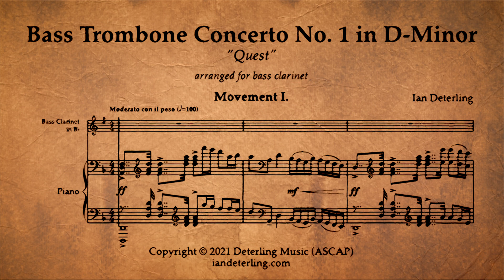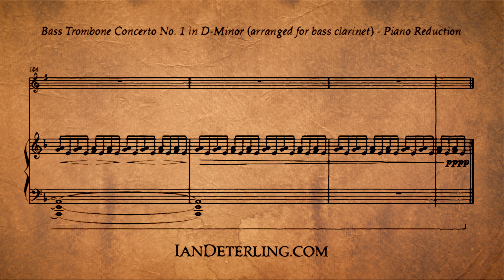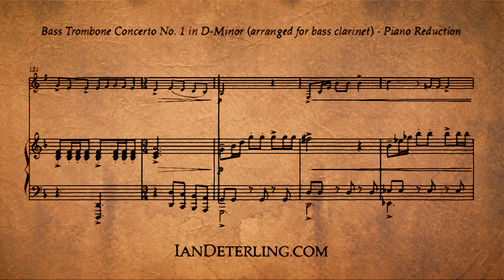Concerto No. 1 in D Minor (arr. for Bass Clarinet and Piano)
Bass Trombone Concerto No. 1 in D-Minor: "Quest" - composed by Ian Deterling
Arranged for Solo Bass Clarinet with Piano Accompaniment
 - I. Moderato con il peso - 0:01
 - II. Andante con moto - 5:15
 - III. Con moto - 10:32

Inspired by epic films that have wonderfully dramatic scores, this piece travels through mysterious lands, experiences tragic loss, is sprinkled with a few comedic moments, and ends in a virtuosic and fiery dance!

 I was asked by Darrin Milling (Bass Trombone Principal at São Paulo State Symphony) to adapt a quartet I composed in 2019 (titled "Quest") into a concerto for Bass Trombone and Symphonic Band for a concert on March 18, 2022 at McGill University in Montreal, Canada.